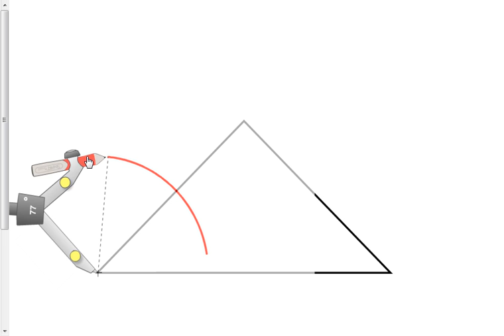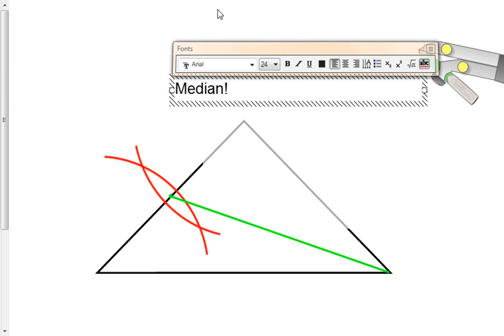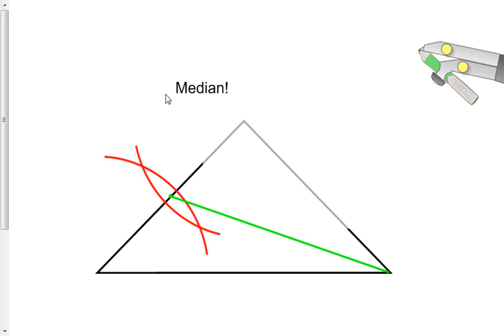Constructing a median with a compass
I used SMART software to make this construction.  Open the compass past the estimated midpoint of the side. Strike an arc.  Keeping the same setting, move to the vertex on the opposite side of the side you are working with.  Strike an arc such that it intersects the first arc twice.  Use a straightedge to find the midpoint of the side.  Draw a segment from that midpoint to the opposite vertex.

Do this for all three sides and you'll find the centroid of the triangle!